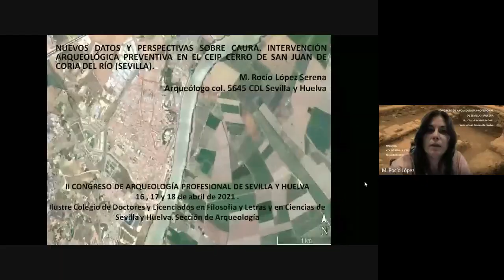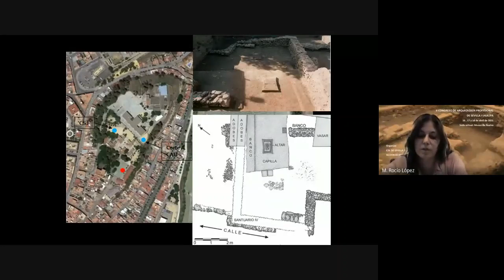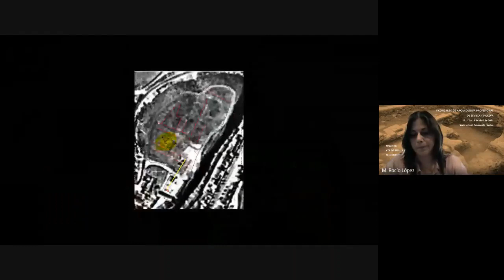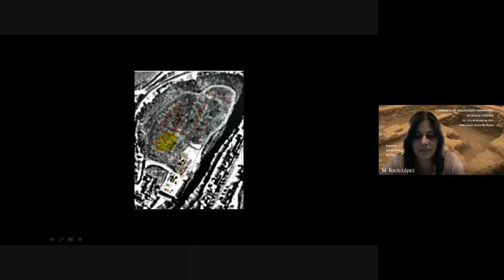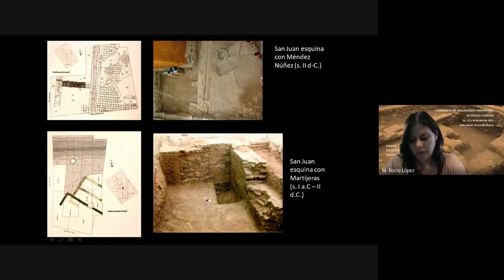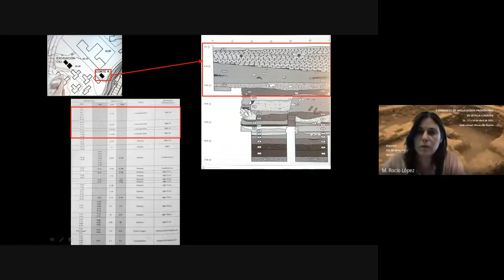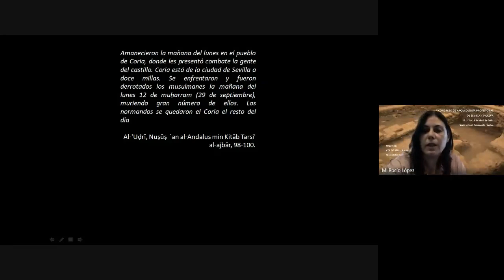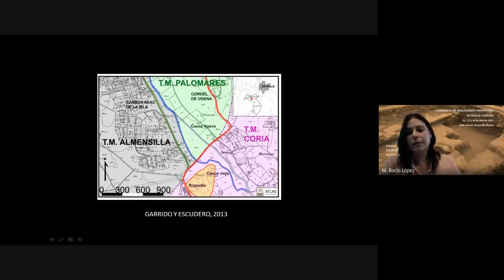11- M Rocío López S.- Nuevos datos y perspectivas sobre Caura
"Nuevos datos y perspectivas sobre Caura. Actividad Arqueológica Preventiva en el Cerro de San Juan".
Ponente: M. Rocío López Serena